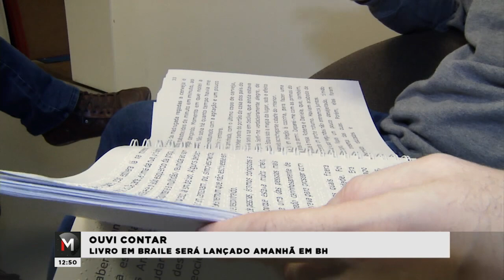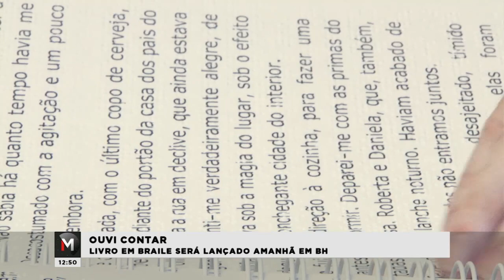LIVRO EM BRAILE SERÁ LANÇADO AMANHÃ EM BH - Jornal Minas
Será lançado amanhã em Belo Horizonte o Livro “Ouvir Contar”, uma obra impressa em braile que pretende promover a convivência de cegos e não cegos por meio da leitura. O livro é do escritor Lúcio Paiva Júnior. Confira mais informações na reportagem de Renato Franco.